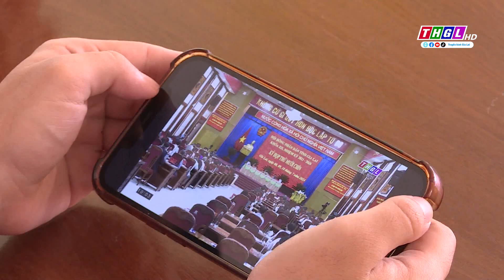Cử tri và ND Gia Lai tin tưởng và kỳ vọng đối với các nghị quyết HĐND tỉnh Gia Lai ....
Cử tri và Nhân dân Gia Lai tin tưởng và kỳ vọng đối với các nghị quyết HĐND tỉnh Gia Lai thông qua tại Kỳ họp thứ Mười chín

Kỳ họp thứ Mười chín, HĐND tỉnh Gia Lai khóa XII, nhiệm kỳ 2021 – 2026 đã hoàn thành nội dung, chương trình đề ra và thành công tốt đẹp. 36 tờ trình dự thảo nghị quyết trình tại Kỳ họp đều đã được thông qua với sự nhất trí cao của các đại biểu tham dự Kỳ họp; đã đáp ứng sự mong mỏi và kỳ vọng của cử tri và các tầng lớp Nhân dân, từ đó định hướng phát triển toàn diện trên các lĩnh vực kinh tế, xã hội, đảm bảo quốc phòng, an ninhcủa tỉnh.